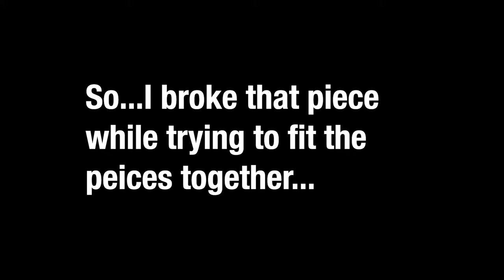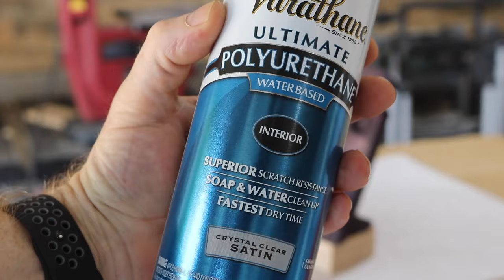DIY Bedside Organizer with Dyed Shou Sugi Ban Finish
This week I made a bedside organizer for my wife.

Also, please drink responsibly.

TOOLS:
Flex Shaft for Drill
Dico Nyalox Brushes

FINISHES
Varathane Satin
Folk Art Ultra Dye

LINKS TO ALL MY TOOLS

Start Your Engines
Thors Hammer